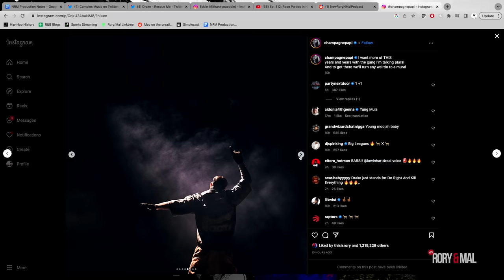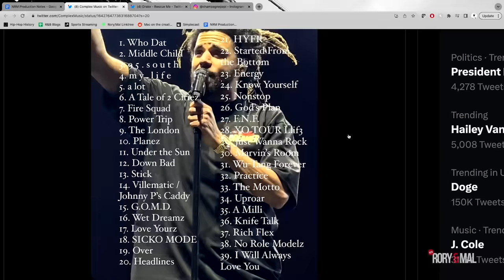Drake & Friends At Dreamville 2023 | NEW RORY & MAL